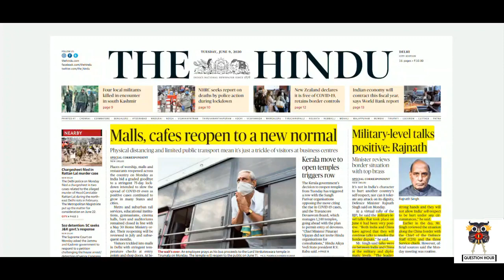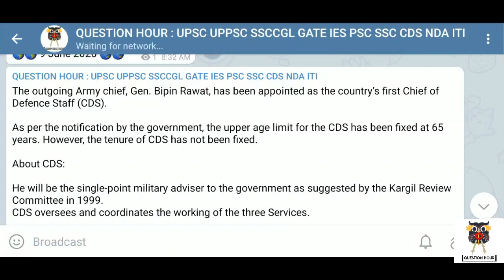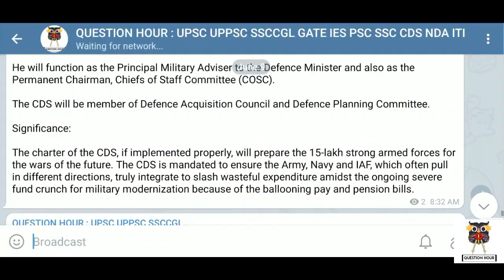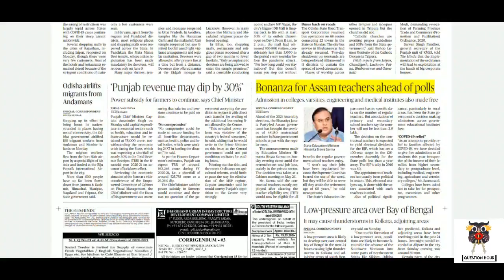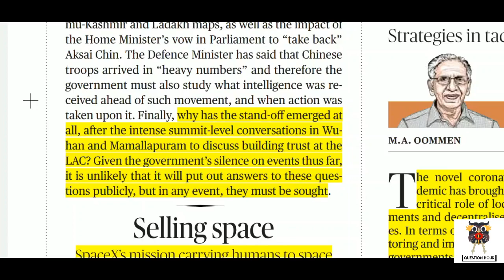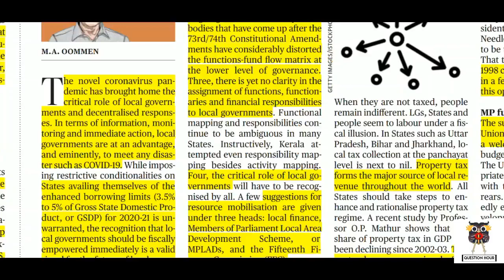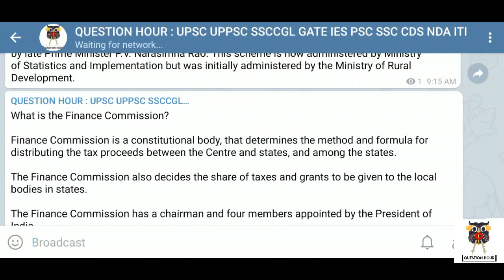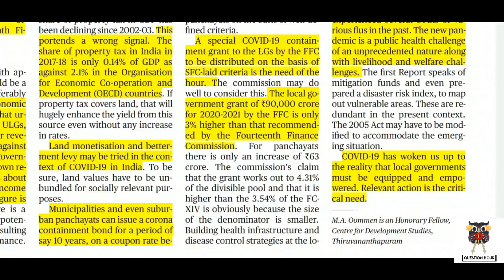the hindu news |9-June-2020 | The Hindu Newspaper Analysis | Current Affairs for UPSC CSE/IAS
The Hindu Editorial Analysis | 9 June 2020 | The Hindu Analysis

The Hindu Newspaper Analysis in Hindi . The Hindu Daily Current Affairs and  Newspaper Analysis covering important articles and editorials in the required depth mainly for  Exams Preparation and General Studies for all competitive examinations. In this video lecture,we brings you the 9 June News Analysis. It also includes 9 June current affairs. The aspirants are advised to watch the entire video lecture for better understanding.